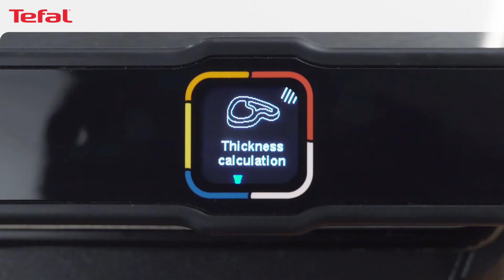OptiGrill Elite - Funcția Searing Boost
Obține rezultate ca la restaurant, cu un aspect uimitor al preparatului cu noua funcție Searing Boost. Activeaz-o atunci când dorești, în funcție de gusturile fiecărui invitat: cu aspect pronuțat de grătar sau nu.